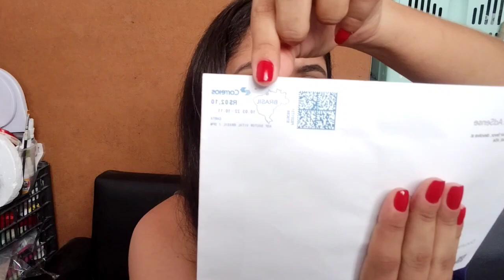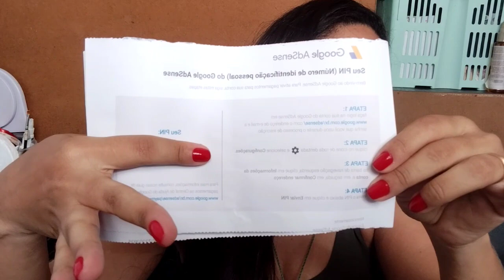MINHA CARTA DO GLOOGE ADSENSE CHEGOU/ MONETIZAÇÃO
Oi, genteeee, vim compartilhar com vocês mais uma conquista. Mas uma realização aqui na plataforma. Minha tão sonhada carta do Google AdSense chegou.

Pessoal, posso dizer a vocês que não foi, nem tem sido fácil produzir conteúdos aqui na plataforma. Nem tão pouco tem sido fácil crescer e gerar receitas por aqui. Mas não gente, não é impossível NEM ACONSELHOS A DESISTIR DA PLATAFORMA.

Se eu conseguir, vocês também conseguem. Precisam pesistir e acreditar em si mesmo e irem a luta.